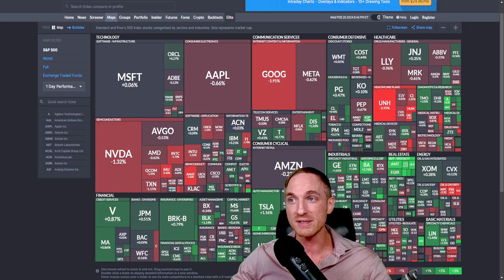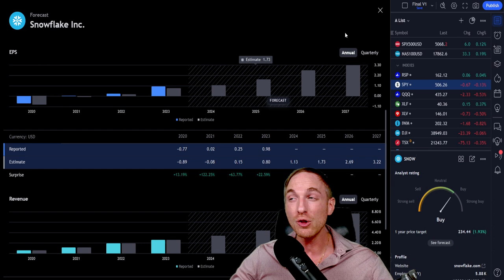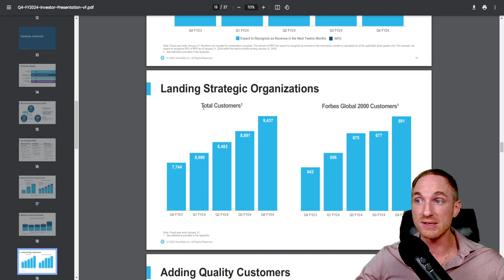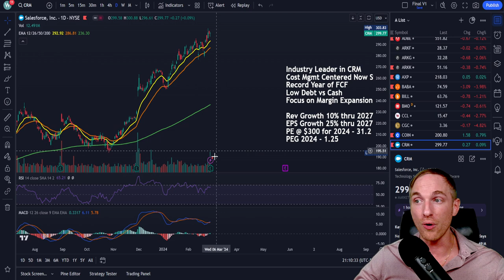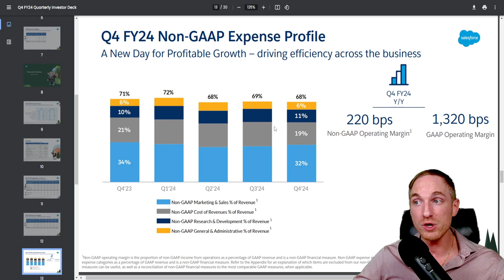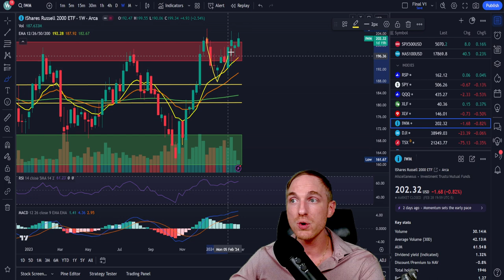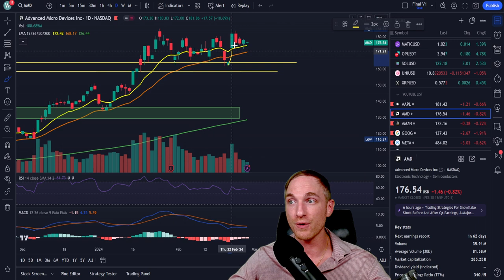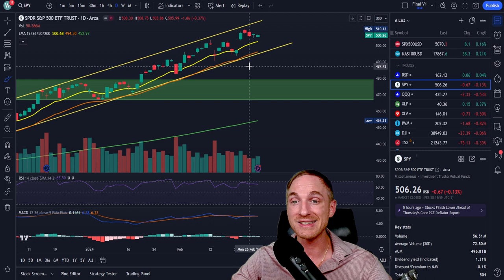SPY & QQQ Prepare For Inflation Data Thursday.. & CRM, SNOW Earnings (Daily Recap)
In today's market news we had GDP data come out early in the morning which painted a healthy picture of the US Economy for 2023, and guided for a strong 2024 GDP as well. However, the data wasn't enough to offset Big Tech losses that widened throughout the day.

In today's video we go over the GDP Data released today, we also cover earnings from SNOWFLAKE (SNOW) and SALESFORCE (CRM), and do our usual technical analysis of major stock market indexes and big tech names. Let's talk!

0:00 - Intro
2:45 - GDP Data
6:05 - SNOW Earnings
25:50 - CRM Earnings
40:30 - Indexes
46:45 - AAPL
48:08 - AMD
49:25 - AMZN
50:37 - GOOG
52:36 - META
53:30 - MSFT
54:30 - NFLX
55:20 - NVDA
56:18 - TSLA
57:30 - PLTR
58:35 - PYPL